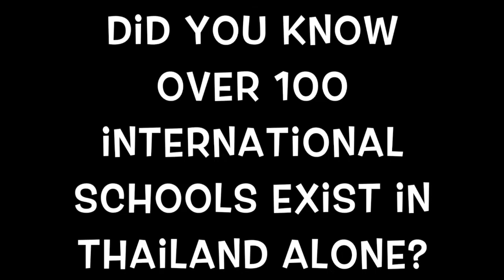English@CICM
English is everywhere, don't play catch up.